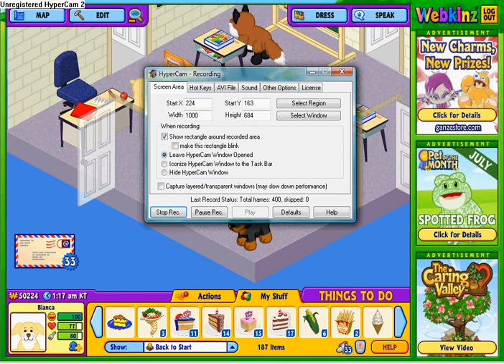Adopting Bianca my tawny pup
YAY! Bianca is also ADORABLE! lol i was thinking of nameing her Telissa but then i found this name and i think it fits her better i also got the name from the new ABCFAM series wich if u watch ABCfam u prob kno wich new show it is haha XD